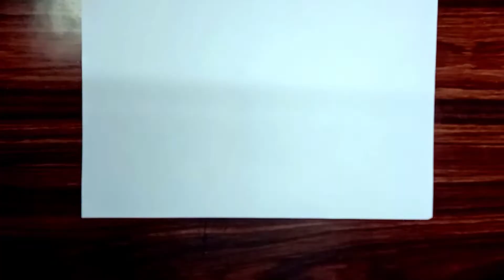# 3D snake Drawing || Easy 3D Drawing Step By Step For Beginners - Colour Pencil Art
3D Snake Drawing

Using Materials 👇

☆Paper 📄
☆6H Pencil ✏
☆Black Sketch
☆Colour Pencil
☆Oil Pastels.🎨
☆ Paper cutter ✂